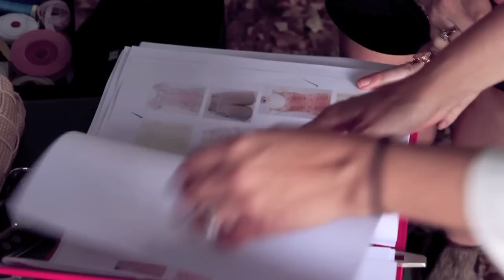Under a Tree Photo Shoot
Under a Tree Phoot Shoot